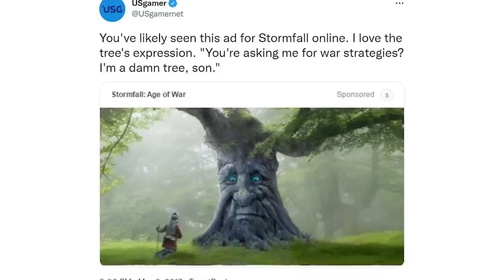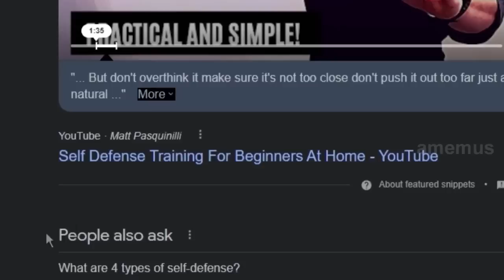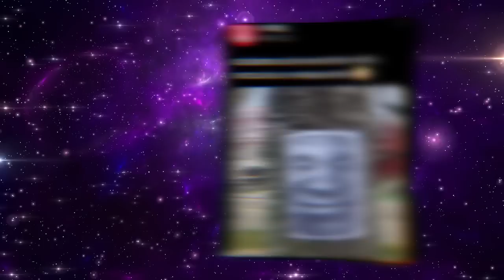Wise mystical tree | La Historia Detrás del Meme